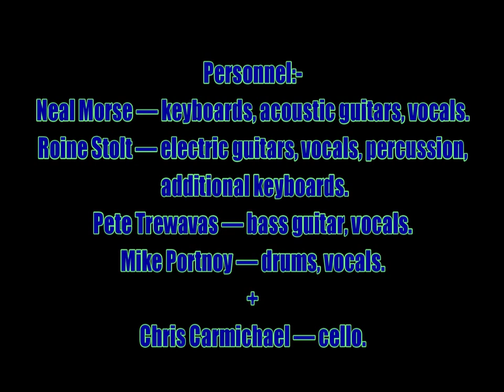Transatlantic:-'Kaleidoscope'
From the album:-'Kaleidoscope' (January 27th 2014). Comprising of:-
1)'Overture'/ 2)'Ride The Lightning'/ 3)'Black Gold'/ 4)'Walking The Road'/
5)'Desolation Days'/ 6)'Lemon Looking Glass/ 7)'Ride The Lightning (Reprise)'.